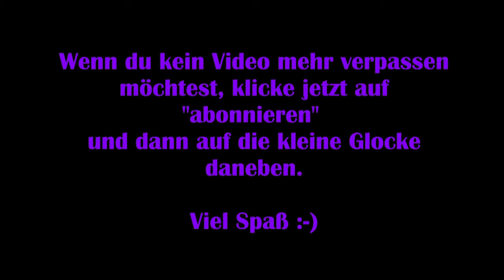Assassins Creed Valhalla #10 - Eine neue Heimat [Lets Play] [Deutsch]